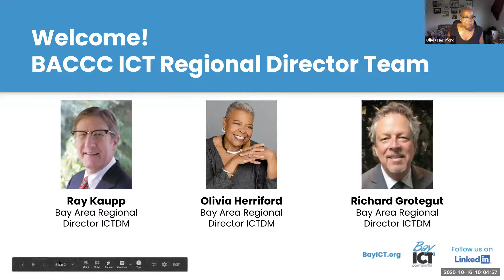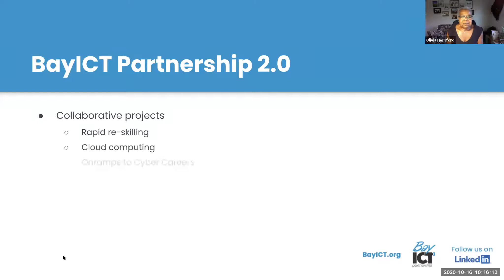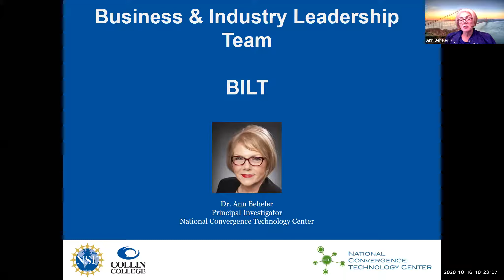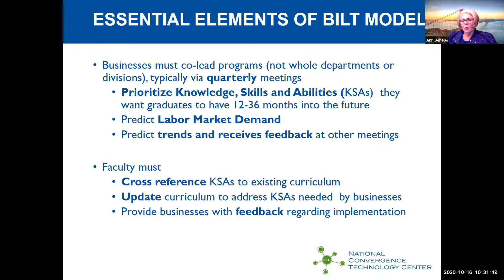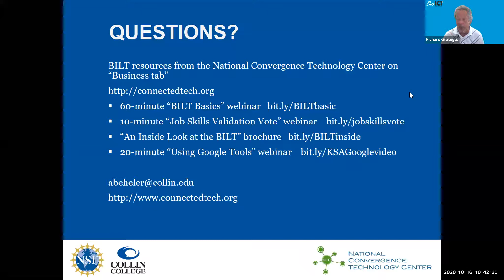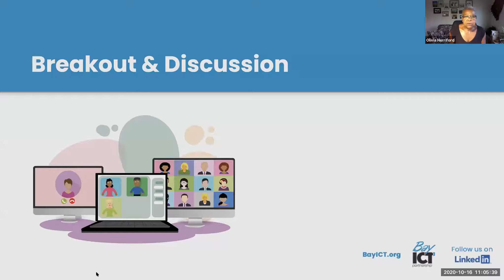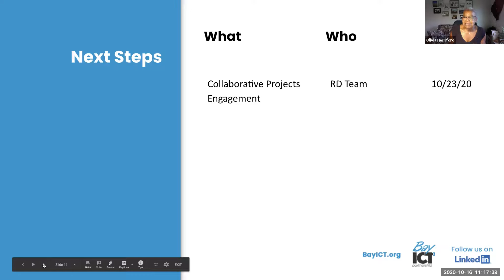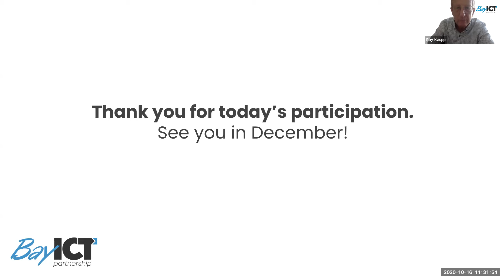Bay Area ICT